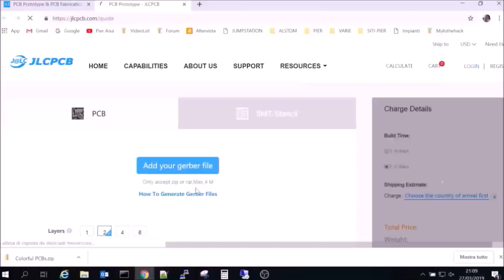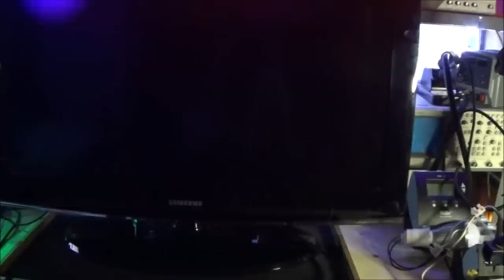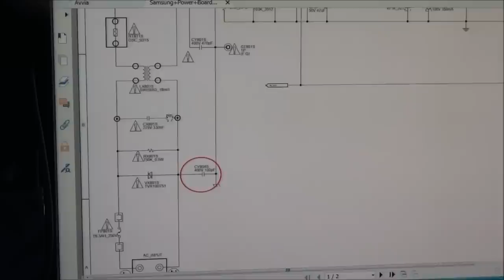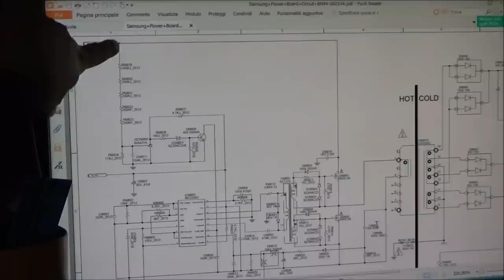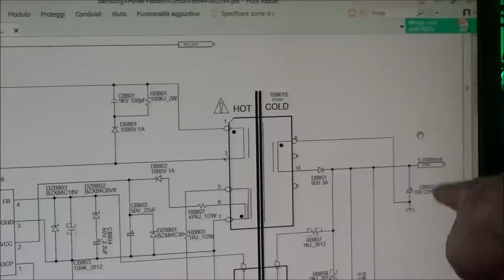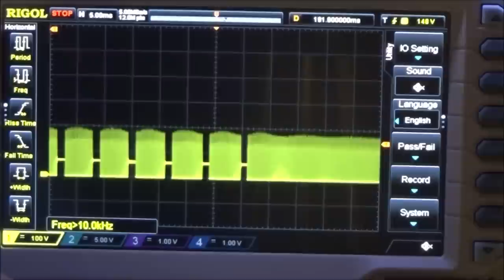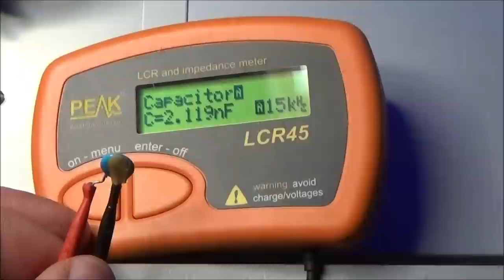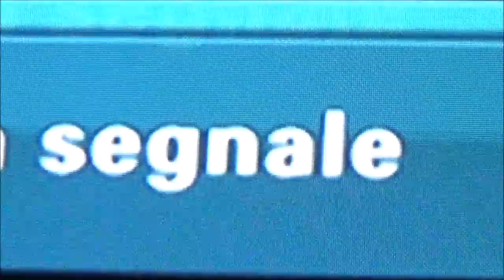0591: Riparazione TV LCD SAMSUNG LE32A456 che fa saltare la corrente. Scheda BN44-00214A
Ricevo da un mio conoscente una TV LCD 32 pollici modello SAMSUNG LE32A456, con scheda di alimentazione marcata BN44-00214A. La televisione se collegata alla rete elettrica fa saltare l'interruttore di protezione del contatore. Apro la TV eseguo le verifiche sulla scheda di alimentazione BN44-00214A. Inserisco una lampadina in serie sul filo di fase, come limitatore di corrente, per evitare di fare saltare le protezioni. Identifico il guasto e faccio i test finali.